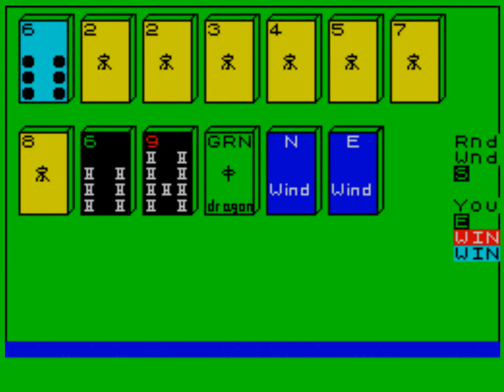Mah Jong (ZX Spectrum)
Published by Spectre (UK), 1984